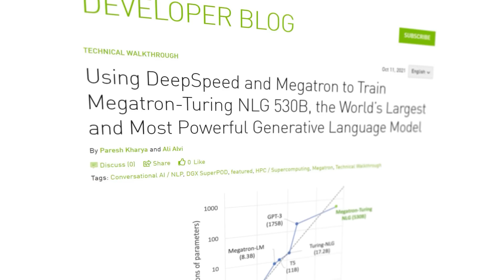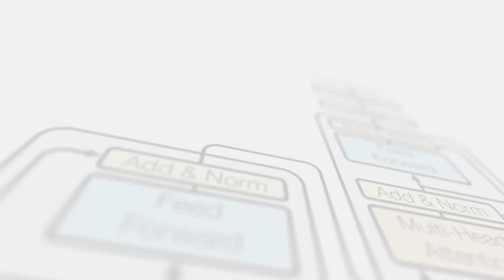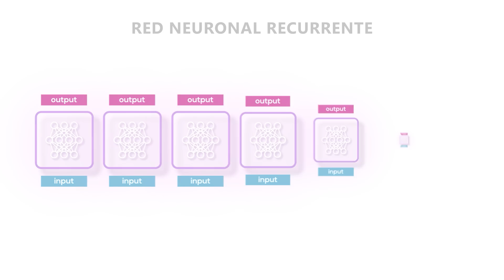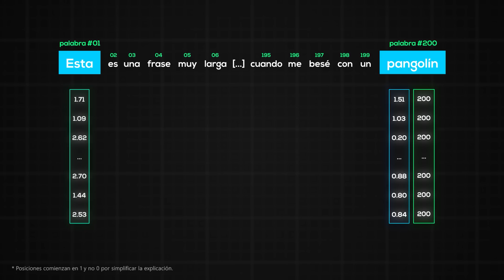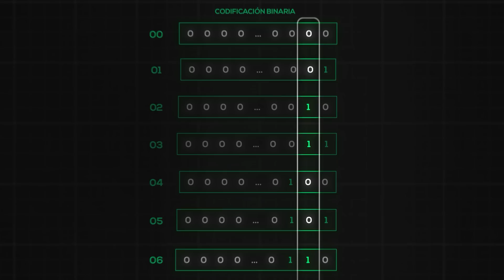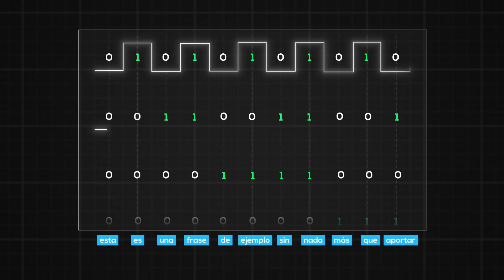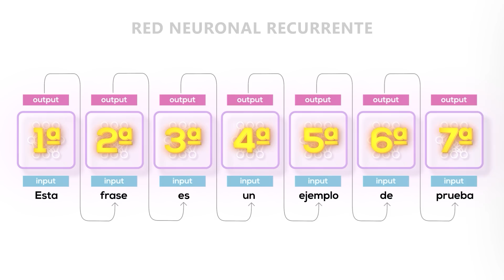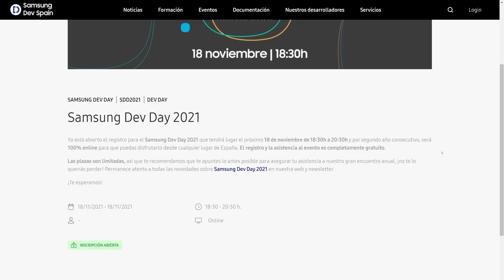¿Por qué estas REDES NEURONALES son tan POTENTES? 🤔 | TRANSFORMERS Parte 2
¿Qué hay tras el entrenamiento de IAs como GPT-3, Alphafold 2 o DALL-E? ¿Qué hace especial a sus redes neuronales? Los Transformers son el tipo de arquitectura de Deep Learning que mejor rendimiento ha dado en los últimos años. ¿Pero por qué? ¿Qué los hacen tan especiales? La respuesta la encontramos en lo altamente paralelizable que es su arquitectura, que permite sacar el máximo partido a los procesadores multinúcleos. Pero, esto tiene un coste, y es que si no hacemos nada los Transformers serían incapaces de entender el orden de los datos con los que los entrenamos. Y de ahí la importancia de soluciones como los Encoding de Posicionamiento. ¡Veamos cómo funcionan!

---  📣 ¡IMPORTANTE! ---

► ¡Regístrate al Samsung Dev Day y no te pierdas mi ponencia!
- 18 Noviembre, 18:30

--- ¡LINKS INTERESANTES! ---

--- ¡MÁS DOTCSV!

-- ¡MÁS CIENCIA! ---